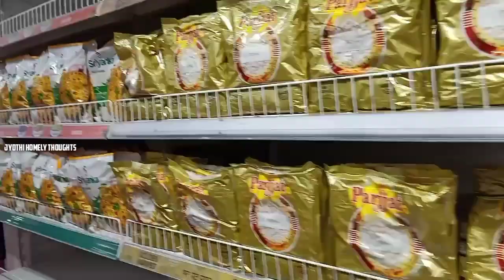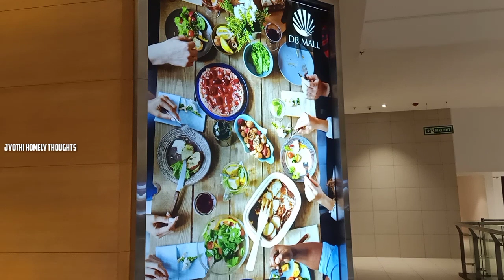festival shopping in DB mall with family MadhyaPradesh festivalshopping | jyothi Homely Thoughts